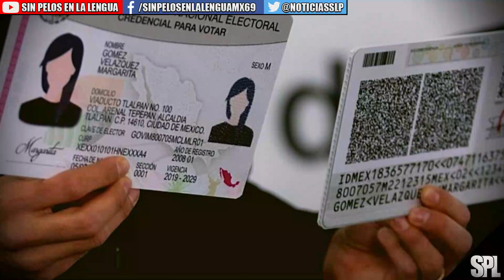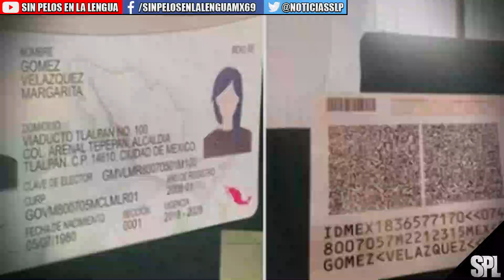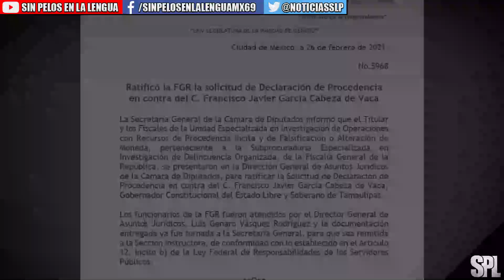¿INE en quiebra?, no tiene dinero para consultas populares de Amlo, entregan pruebas ¡Entérate!